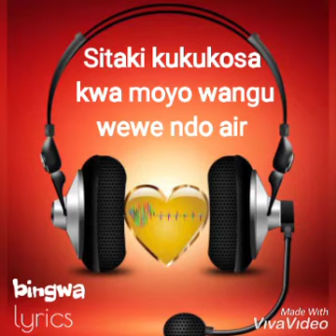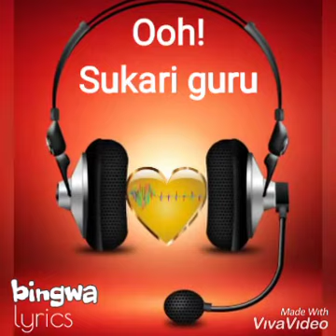Sukari Guru - Lyrics moto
Ndo maana nikikosa cha kwanza nakuombaga msamaha